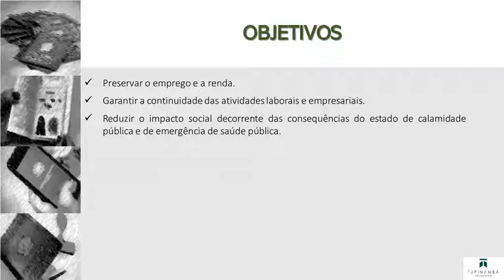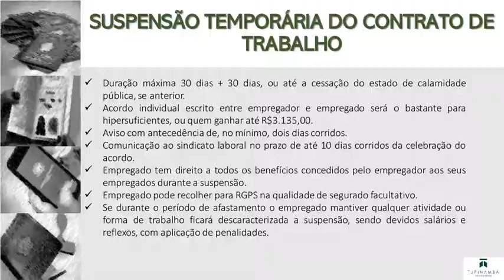MP 936 Programa emergencial manutenção emprego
MP 936 - Emprego - Beneficio Emergencial de Preservação de emprego
Auxilio Emergencial
Benefício
Reduçãoda Jornada de Jornada / salário
Programa Emergencial